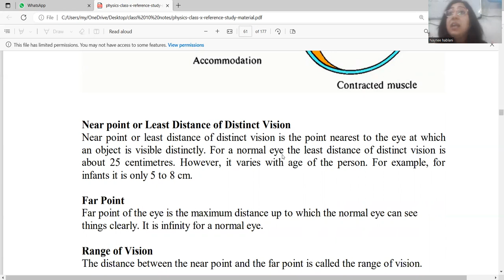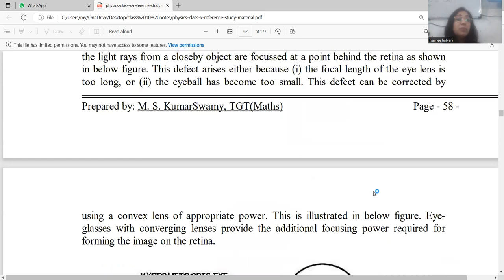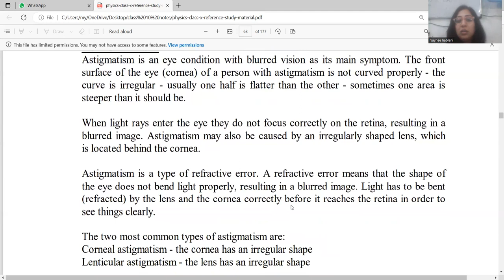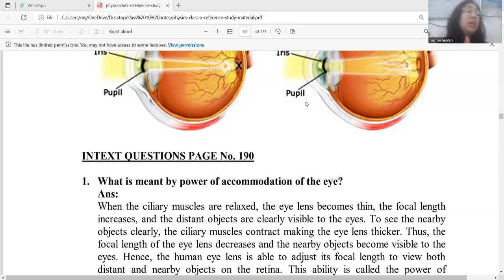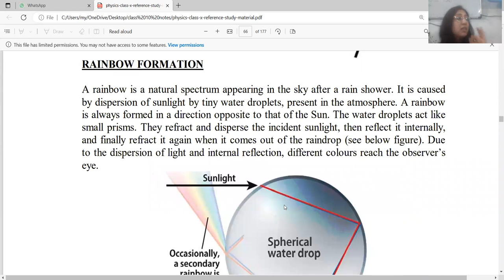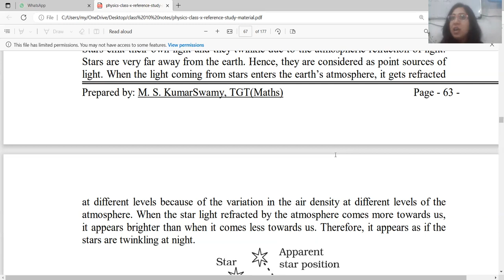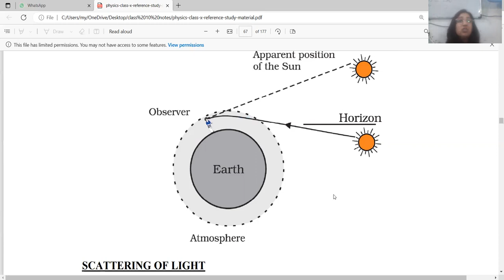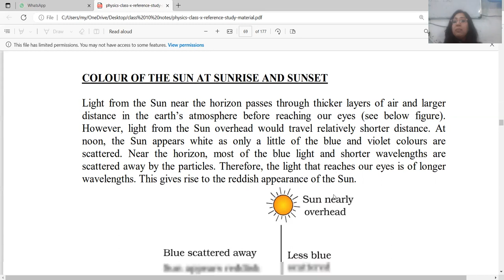human eye quick revision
Class 10 Human Eye Lecture 1- full explanation with notes
Working of the Human eye
Parts of the Human eye
near point
far point
power of accommodation
defects of eye
myopia- near-sightedness
causes of defect
ray diagram of defective eye, normal eye, correction
Numericals on Myopic eye

Hypermetropia- Far-sightedness
causes of defect
Numericals on Hypermetropia- Far-sightedness
with sign conventions

class 10 Human eye and the colourful world- CBSE- notes- the concept of the prism with ray diagram explained
Astigmatism
cataract
angle of Deviation
frequency, wavelength, and deviation
Rayleigh's law